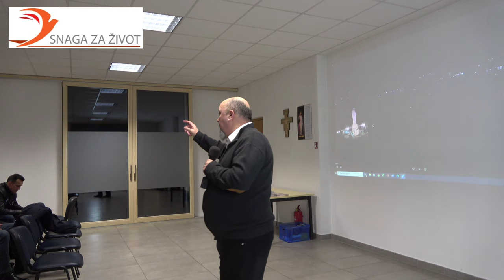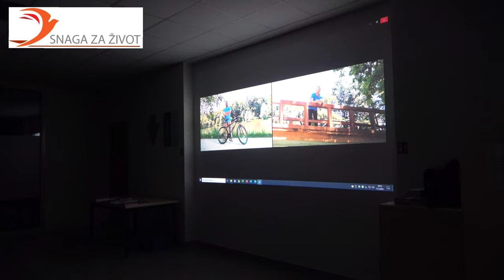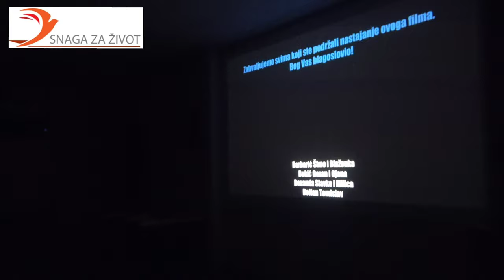BOŽJI PLAN I HOD U VJERI: Kako je nastao dokumentarac o Međugorju!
Uvodni govor prije 10. projekcije dokumentarca 40 godina Međugorja, u zajednici Hosana - Bjelovar (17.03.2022.) o tome kako je nastao ovaj film.
YT premijera uskoro!!!